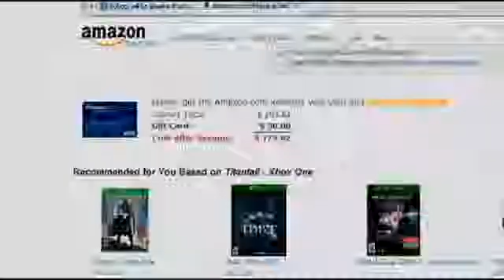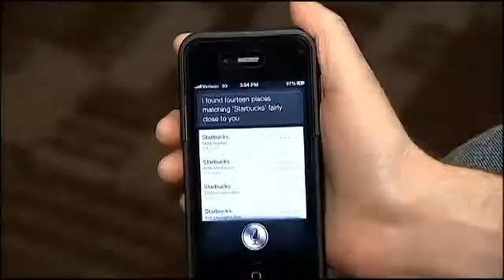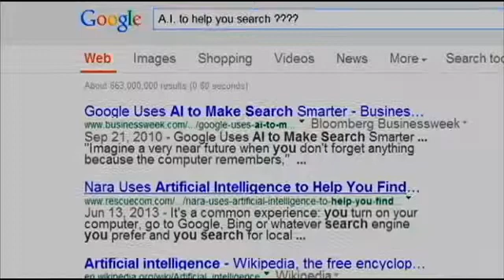Artificial Intelligence (AI)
Meet the humanoid robot called Robothespian. He is designed to interact with people even through Skype. Created by England-based Engineered Arts, the Robothespian runs on algorithms and codes, or a form of artificial intelligence. He recognizes people, and sees your emotional state and more.

Humanoid robots are the type of thing that are just the warm-up act for what is coming next in the world of A.I.